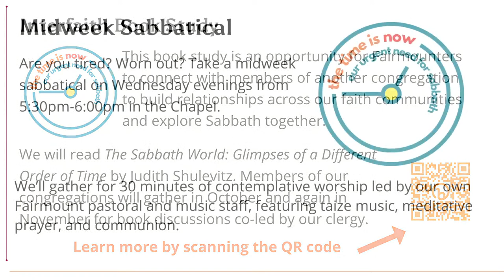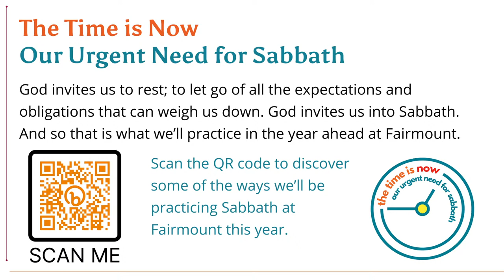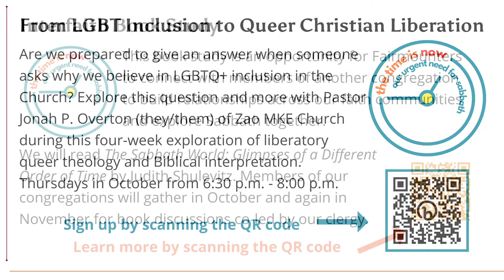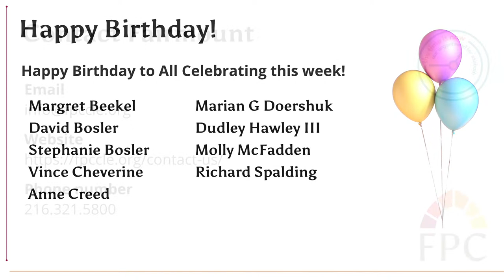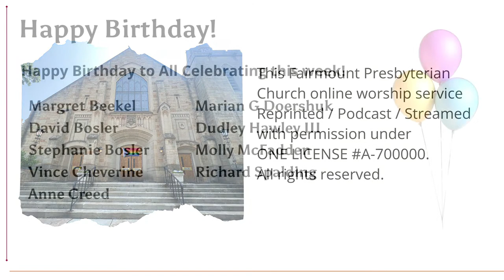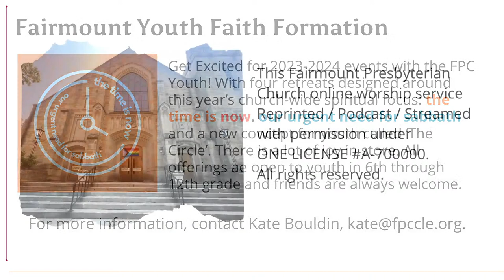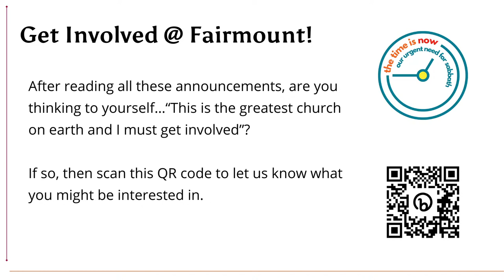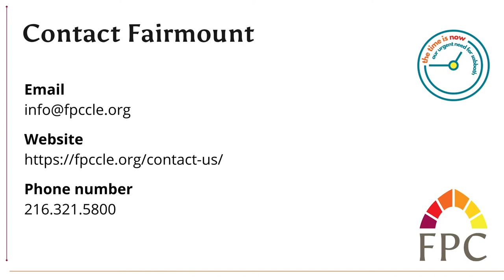Sabbath is for Rest - FPC Service, Oct. 15, 2023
Ancient Jews took the Sabbath commandment so seriously that anyone who worked on the Sabbath was subject to the death penalty. In our culture we tend to view resting as a necessary evil, even as a sign of weakness. We live in a grind culture in which we throw around phrases such as “No rest for the weary," “Time is money,” and “I'll rest when I'm dead.” We might idolize successful people who claim to get through their day on 4 hours of sleep a night, and rest may be considered “unproductive”--but who says we need to be productive all the time? In Exodus 31:17, it reminds us: “…in six days the Lord made the heavens and the earth, and on the seventh day the Lord rested and was refreshed.” The verb for “rested” is a form of the Hebrew word shabbat (Sabbath), and the Hebrew root of the word translated as “refreshed” is nawfash, which is related to our breath. It comes from the same root as the Hebrew word used to describe the “breath of life” (Genesis 2:7) that God breathes to create the first human. In a sense, when we take Sabbath, it's as if we're receiving the breath of God's new life in us anew.